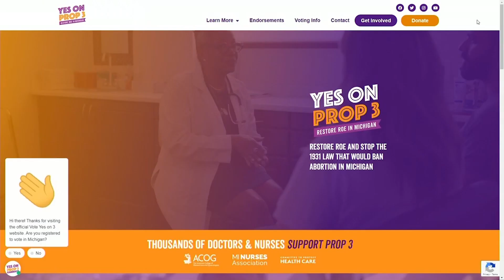Governor Gretchen Whitmer wins in Michigan; Whitmer interview after win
Mid-Michigan NOW Political Reporter Rachel Louise Just talked one on one with Michigan Governor Gretchen Whitmer.

Democratic Michigan Gov. Gretchen Whitmer has won a second four-year term.

She defeated Republican challenger Tudor Dixon Tuesday in a campaign that focused on their opposing views on abortion.

Whitmer is a former legislative leader who helped Democrats regain control of the state's top office in 2018 after eight years of Republican leadership.

Plus, Sheldon Neeley claims victory in Flint's mayoral race, and Advocates and critics share thoughts on the passing of Prop 3

00:00 Governor Gretchen Whitmer wins in Michigan; Whitmer interview after win
04:30 Sheldon Neeley claims victory in Flint's mayoral race
05:39 Advocates and critics share thoughts on the passing of Prop 3